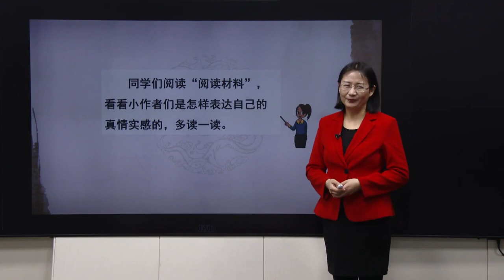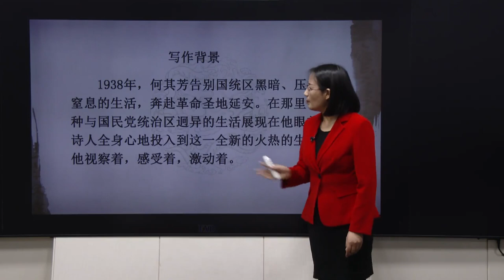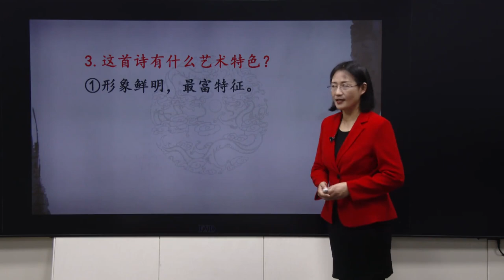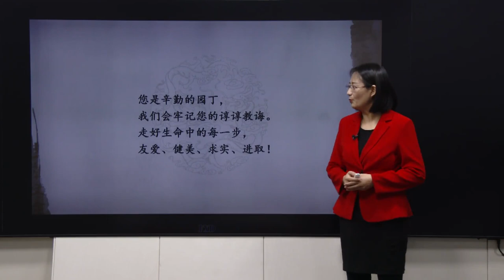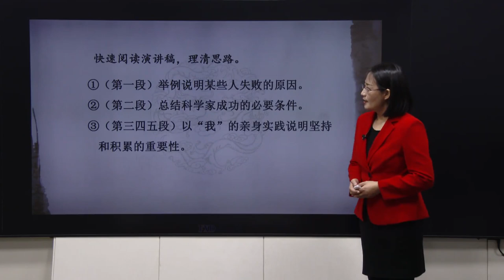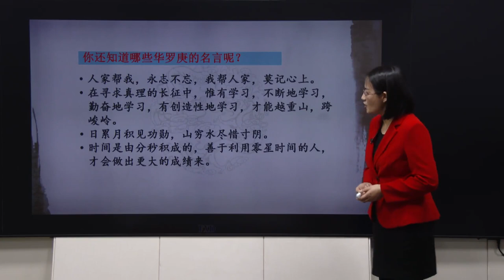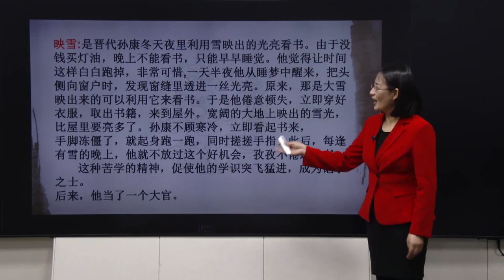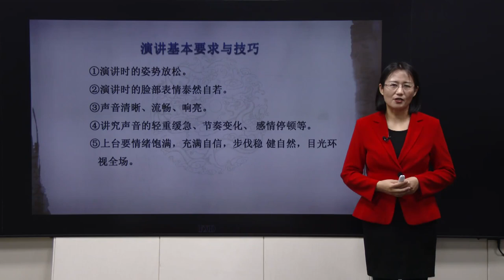52部编版六年级语文下册 综合性学习--难忘小学生活（五）